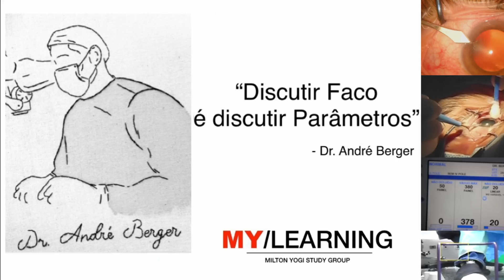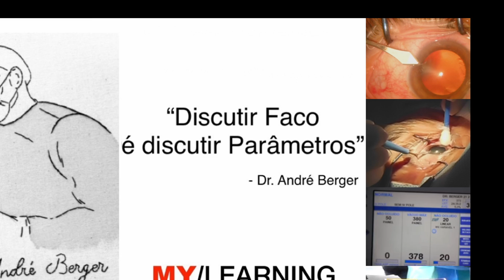Episódio 44 – Dr. André Berger – Drops em Cirurgias de Catarata com sistema Multicam e Áudio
Duty Cycle no Visual

Demonstro nessa cirurgia a utilização do mesmo conceito de Ciclo de Trabalho aplicado ao Faco Visual da AOI. O nome da modulação nesse aparelho é conhecida como micropuslo, mas que segue o mesmo princípio com a possibilidade de se alterar os valores de Time ON e Time Off em “ms” (milissegundos), de forma a obter uma razão de On/Off e consequentemente da frequência de repetição, a exemplo do que costumo fazer no Compact.

"Discutir Faco é discutir Parâmetros" - Dr. André Berger